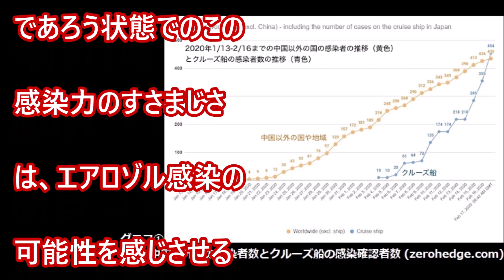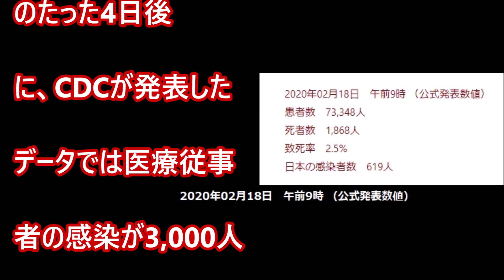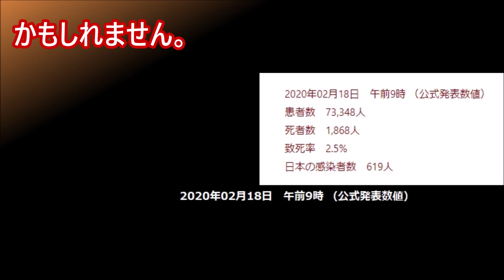中国CDCの報告では医療従事者の感染が3019人でその内1688人が重症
新型コロナウイルス感染確認者数は、日本の感染者数が619人と表示されていました。このうちの500人以上が、クルーズ船「ダイヤモンド・プリンセス号」の乗客・乗員だと思われますが、感染確認者の増加の速度が早すぎて、現状が把握しづらくなってきました。クルーズ船「ダイヤモンド・プリンセス号」での感染者数の急増ぶりは、グラフ①でもわかります。中国以外での感染者数とクルーズ船の感染確認者数を示したものです。まさかこの状態のクルーズ船の中で、人と人とが濃厚接触をしているであろうとも思えず、それぞれが部屋に閉じこもっているであろう状態でのこの感染力のすさまじさは、エアロゾル感染の可能性を感じさせるものです・・・